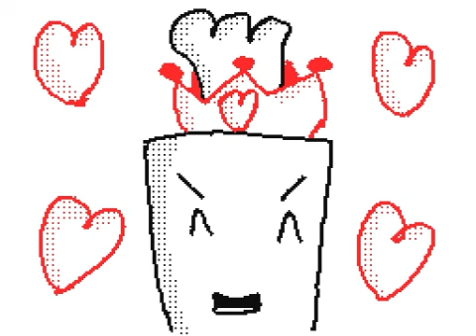World Is Mine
Well, it’s yours too…

Socials for if you'd like to give support :3